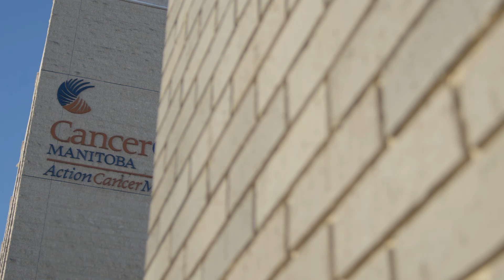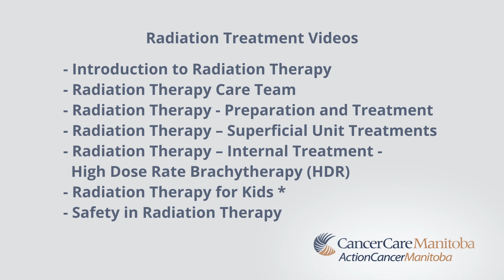Radiation Therapy for Kids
00:00 Intro
00:16 Radiation Treatment Team
00:38 Radiation Treatment Preparation: CT Simulation
01:25 Radiation Treatment Sessions